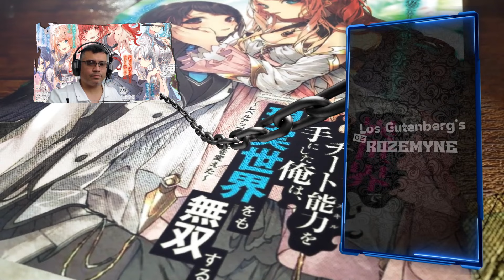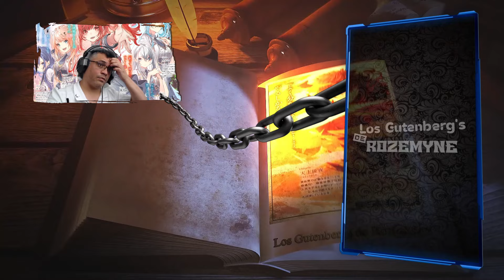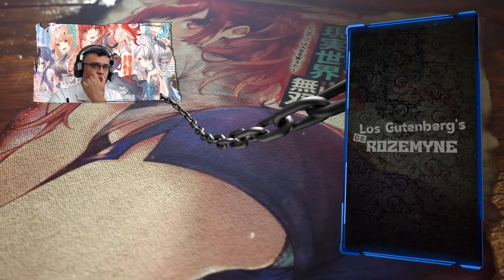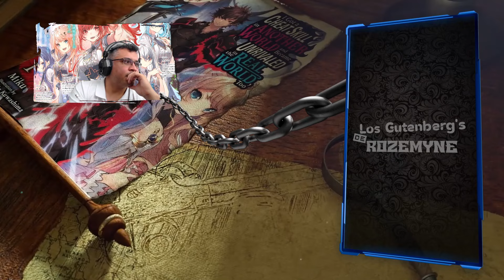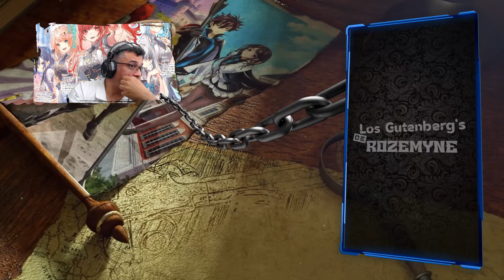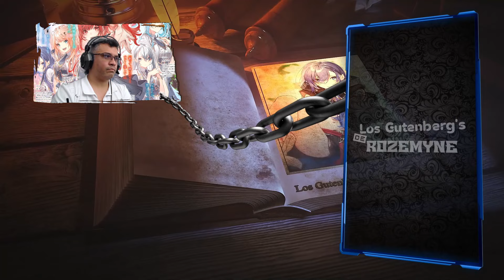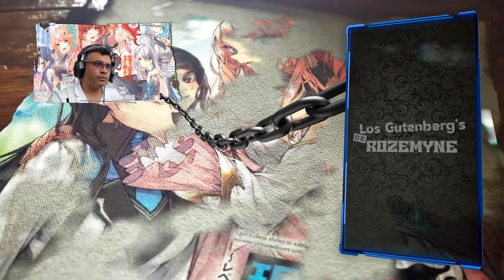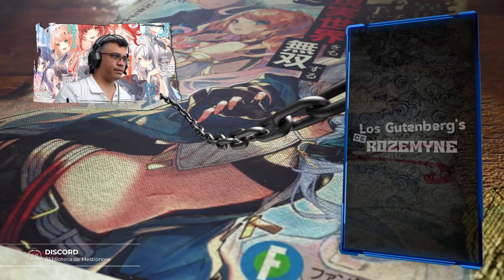Así Inicia el Vol 15 de Isekai de Cheat Skill / Vol. 15 - Prologo 1 / RESUMEN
vamos con otro resumen, espero lo disfruten

📋 Menu del Video:

⏲ 00:00 Introducción
⏲ 01:20 A lo que Vinieron xD